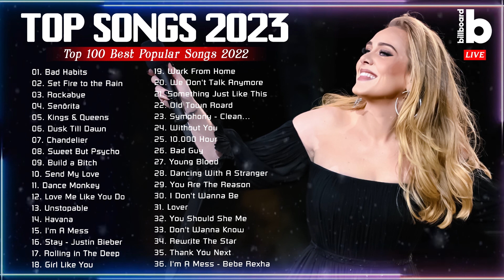TOP 40 Songs of 2022 2023 on Spotify - Ed Sheeran, Adele, Sia, Ava Max, Justin Bieber, Maroon 5